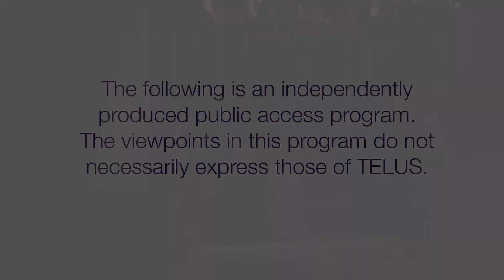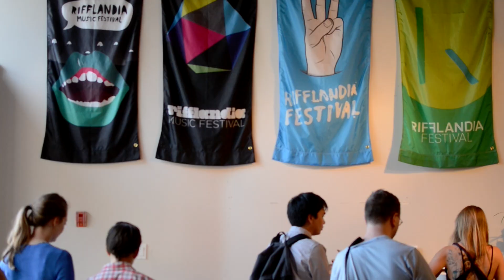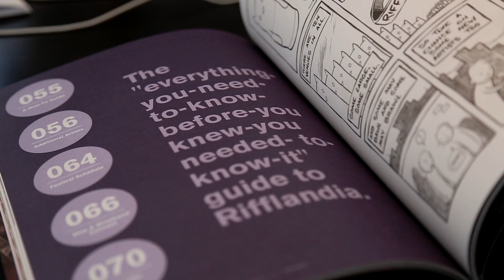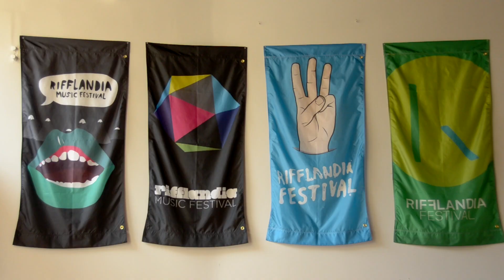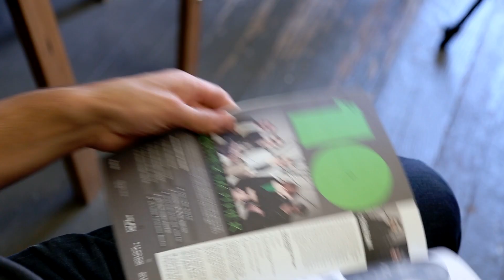RiffTV - Episode 3 - The Community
This episode features interviews and insight into many aspects of Rifflandia that are community-driven, from volunteers through sponsor businesses and local thought leaders.

Rifflandia 2014 • September 11-14 • Victoria BC